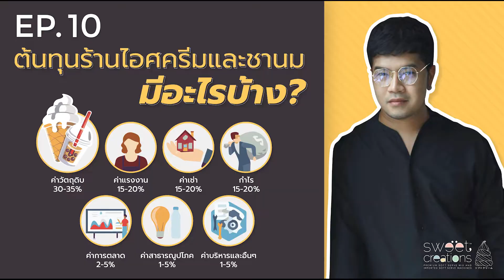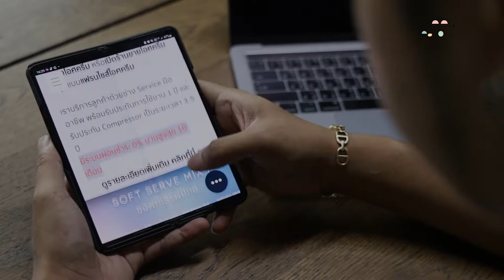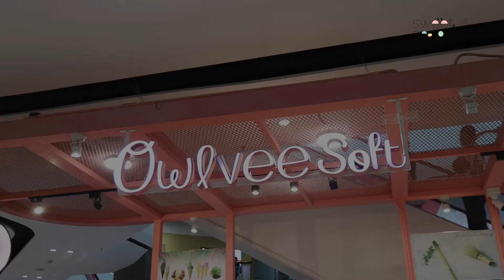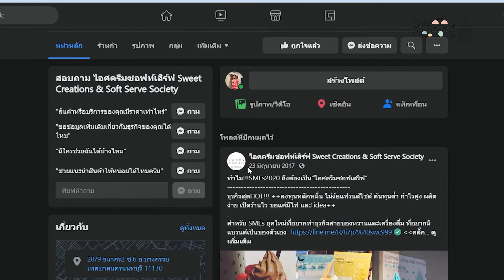EP10 : ต้นทุนที่ต้องรู้ ก่อนเปิดร้าน ไอศครีม และชานม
No.1 ด้านธุรกิจไอศครีมซอฟเสริฟ
พล Sweet Creations
General Manager & Co-Founder
เปิดทำการ จันทร์ - เสาร์ 9.00น. - 18.00น.
สั่งสินค้าราคาส่ง
มีระบบผ่อน 0% 10เดือน
เช่าเริ่มต้น 2,500 บาทต่อเดือน
เลือกซื้อสินค้าขายปลีกผ่าน Shopee
@Sweet Creations Thailand